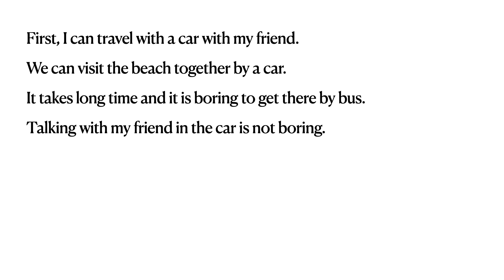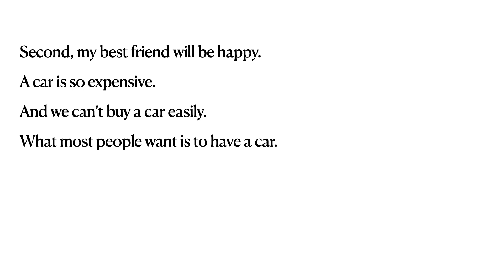Best Friend By Chloe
Best Friend By Chloe, 산들초 What do you want to give to your best friend for birthday gift? I want to give a car to my friend.